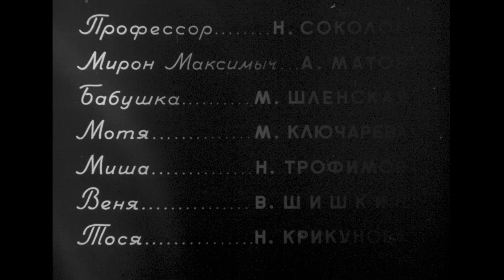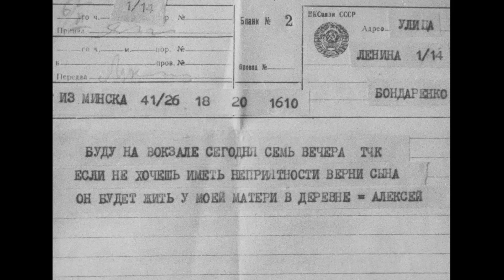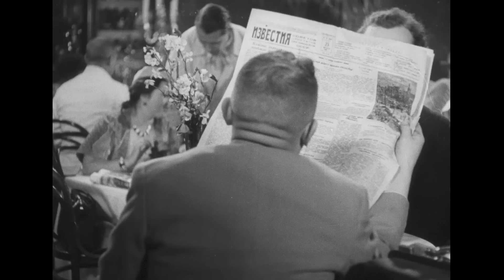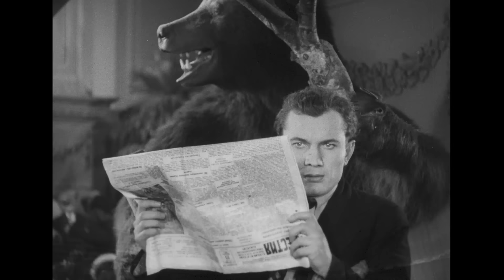Моя Любовь (1940) Лирическая комедия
Неразлучные друзья — Гриша, Лёша и очаровательная Шура ударно работают на заводе, а по вечерам учатся в университете. Молодые люди влюблены в Шуру и решают объясниться с ней. Она выбирает Гришу — более красивого, уверенного в себе. Внезапно героиня узнает о смерти родной сестры-близнеца, которая недавно развелась с мужем и завещала Шуре воспитать её маленького сына. Шура едет за ребёнком, а вернувшись, по совету профессора-медика, скрывает, что Феликс — не её сын.

Страна: СССР
Формат: полнометражный фильм
Жанр: комедия, мелодрама
Производство: Беларусьфильм
Премьера: 8 июля 1940
Режиссер: Владимир Корш-Саблин
Сценарист: Иосиф Прут
Оператор: Давид Шлюглейт
Композитор: Исаак Дунаевский
Художник: Семён Мандель
В ролях: Лидия Смирнова, Иван Переверзев, Владимир Чобур, Феликс Черноусько, Владимир Шишкин, Наум Соколов, Николай Трофимов (III), Мария Ключарева, Алексей Матов, Мария Шленская, Марина Крикунова и др.